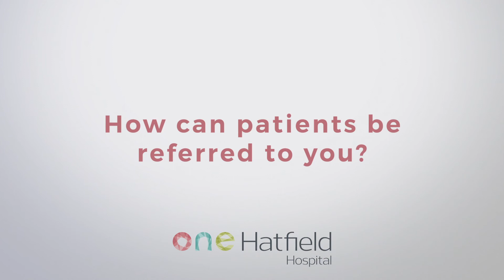Diagnosing and managing ADHD, with Dr Nivedita Bajaj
Dr Nivedita Bajaj talks to us about ADHD, including causes, sign and symptoms, diagnosis and management.